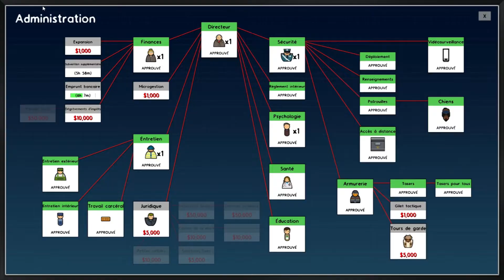[FR] Prison Architect - #11 - Sauvetage financier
Nouveau directeur de la prison, apprenons à jouer ensemble à Prison Architect et agrandissons notre prison pour accueillir les détenus les plus dangereux du monde !